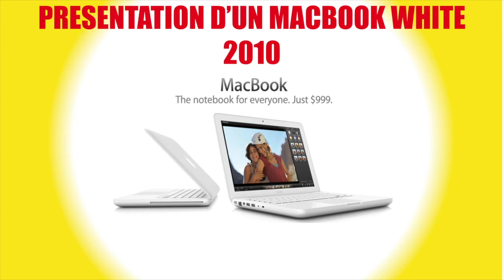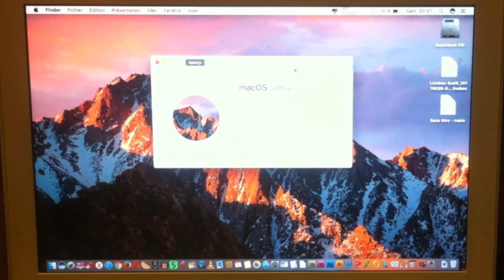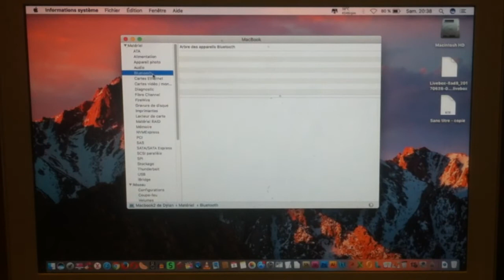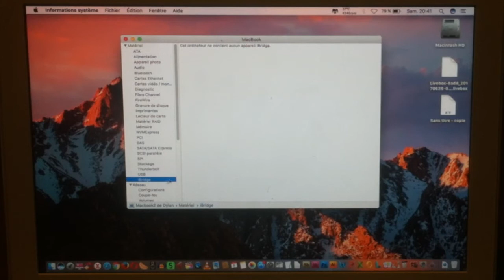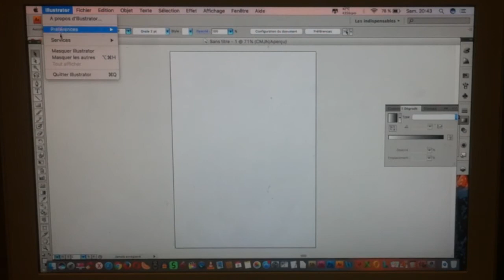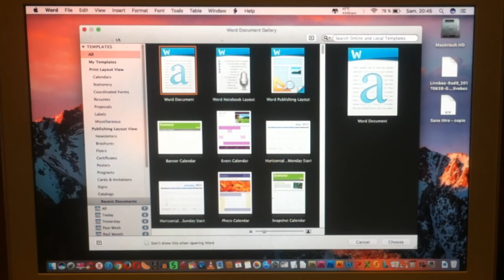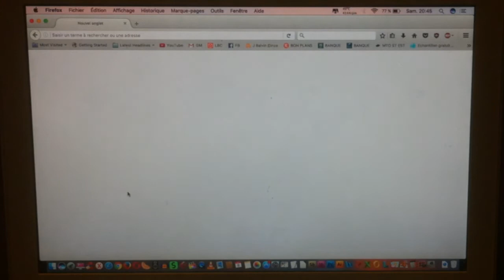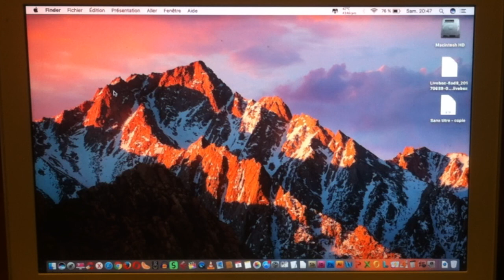PRESENTATION D'UN MACBOOK MI 2010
Salut à tous, aujourd'hui on ce retrouve pour une présentation de machine : Un Macbook Blanc Mi 2010.